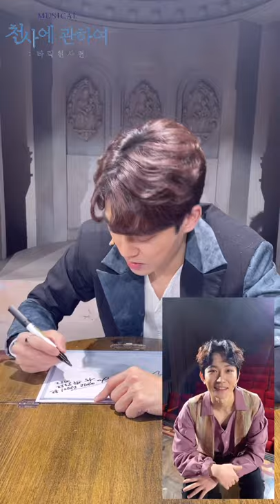[2021 천사에 관하여:타락천사 편] 영상 통화 사인회_김찬종 배우